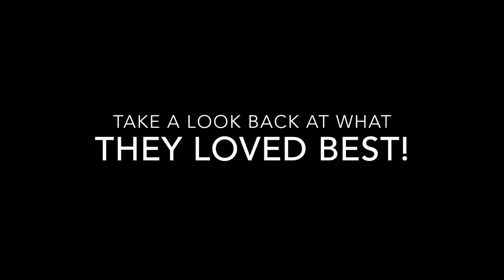Students at Clinical Research Fastrack Share their Stories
Before landing career positions in clinical research these individuals attended Clinical Research Fastrack.  The program helped them transition into a career they are passionate about.  Without this intensive training, they would not be working in research. Hear how this program propelled them to reach their goals.